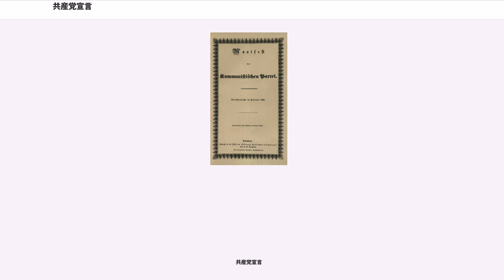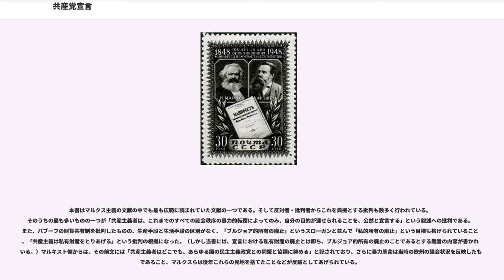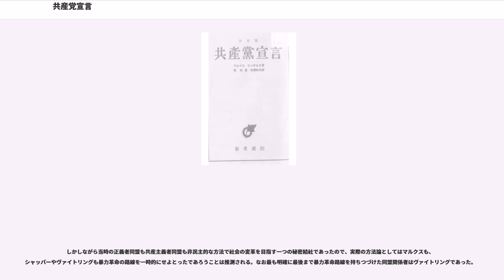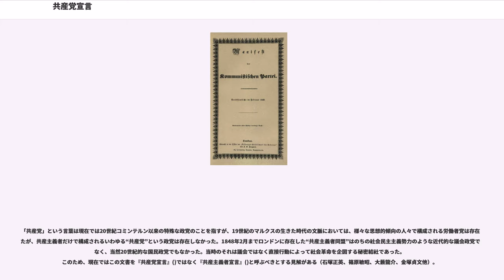共産党宣言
『共産党宣言』（きょうさんとうせんげん、）または『共産主義者宣言』（）とは、1848年にカール・マルクスとフリードリヒ・エンゲルスによって書かれた書籍。マルクス主義者による共産主義の目的と見解を明らかにした最初の綱領的文書とされている。2013年6月、資本論第一巻の初版と共に国際連合教育科学文化機関（ユネスコ）の世界の記憶に草稿が登録された。

正義者同盟（別訳語：義人同盟）は1836年にパリで生まれた亡命ドイツ人を中心とした組織である。エンゲルスは『ドイツにおける社会主義』という論文のなかで、正義者同盟はフランスの革命家であるフランソワ・ノエル・バブーフ以来のユートピア的な共産主義の伝統をひくもので、財貨全体を共有することや秘密結社としての色合いが濃かったことを回顧している。

同じくエンゲルスの回顧『共産主義者同盟の歴史によせて』によれば、マルクスとエンゲルスはこの組織に後から接触し、同盟の首脳部も全欧州に同盟員をもつ組織に発展する過程で秘密結社的・バブーフ的な共産主義結社からの脱出を模索していた。同盟の首脳部幹部（具体的にはカール・シャッパー）は、ヴァイトリング派に抵抗するため、当時孤立状況にあったマルクスとエンゲルスと提携することを決断。シャッパーはマルクスたちに加盟をすすめ、同盟の危機的状況を打破する理論的宣言を執筆するよう依頼した（1847年秋）。1847年6月の第1回大会では『共産主義の信条表明』が暫定的な綱領草案として採択される。『共産主義の信条表明』は全文がエンゲルスによって書かれており、書記のヴィルヘルム・ヴォルフ()と議長シャッパーの署名がある。

『共産主義の信条表明』草案は22の問答体形式で書かれたが、同盟のブリュッセル班でも賛成が得られなかった。またモーゼス・ヘスは上記草案の修正案を提出する。エンゲルスはこれを徹底的に批判、同盟より新草案の作成を一任される。このため、エンゲルスは再び10月下旬から11月にかけて問答体の草案を書くことになった。これがいわゆる『共産主義の原理』である。以前の『共産主義の信条表明』草案が22の問答形式で書かれたのに対し、その後に書かれた『共産主義の原理』は25の問答になっている。服部文男の論考によれば、これらのエンゲルスの手書きの草案以外に、新たな別の案が作成されていた可能性がある。

6月の第1回大会の半年後、同盟の第2回大会が1847年11月29日から12月8日にかけてロンドンで行われた（これにはマルクス、エンゲルスも出席している）。エンゲルスは大会直前の1847年11月23日付の書簡で「問答形式をやめ、共産主義者宣言という題」にする方がよいという趣旨をマルクスに伝えた。それに対し同盟幹部は1847年11月の組織再編大会で採択した規約において「党の名のもとに宣言を発布する」としていた。

ところがヨーロッパの革命的情勢がますます切迫したものになっていたにもかかわらず、マルクスの『宣言』執筆は遅々としていた。そのため1848年1月25日付の共産主義者同盟中央委員会（ロンドン）からブリュッセル地区委員会（マルクスである）に宛てた通信「1月24日の中央委員会決議」では、マルクスに対し新綱領となる『宣言』を2月1日までにロンドンに発送するように督促している。

マルクスはなんとか1月に綱領案を脱稿し、その後ロンドンへ発送。翌月21日、カール・シャッパーの校閲を経て、ロンドンで印刷・発行された。この時に著者名がつけられていないのは同盟の方針である。また共産主義者同盟の中心者は上述のようにマルクスではなく、カール・シャッパーと、その反対派の急先鋒ヴィルヘルム・ヴァイトリングであった。したがってこの文書にはマルクス、エンゲルスの思想とは別に共産主義者同盟幹部たちや職人革命家たち（ヴァイトリング、シャッパー等）の政治的見地や社会的意識が反映している。このためマルクス研究者の間では、この文書は厳密な意味ではマルクス自身の著作ではないという見解もある。

後年、『共産党宣言』が何度も再版された時にマルクスもエンゲルスも自著（共著）としてこれを扱い、序文を書いている。

本書は次の四つの章からなる。

エンゲルスは本書の全体像について、1883年のドイツ語版序文のなかで「『宣言』を貫く根本思想」として以下の諸点を挙げた。
なお、マルクスにもエンゲルスにも経済的土台を上部構造決定の唯一...